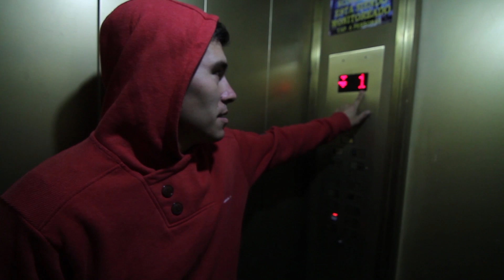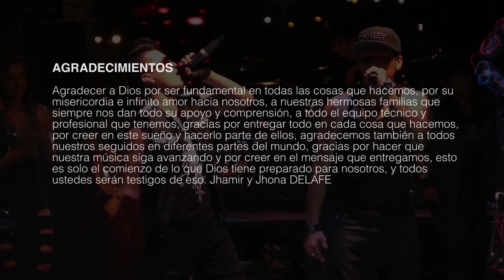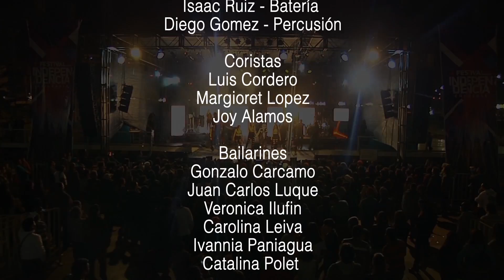DE LA FE - Documental - UN SUEÑO REAL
Documental grabado en
Miami USA - Lima PERU - La Paz Bolivia - Arica CHILE
Mostrando parte de lo que hacemos como DE LA FE
Producido por
IMPERIAL FAMILY MUSIC CHILE
Dirigido por
SEBASTIAN SILVA BAHAMONDES
Buscanos
Instagram  JhamirDelafe
                     jonadelafe